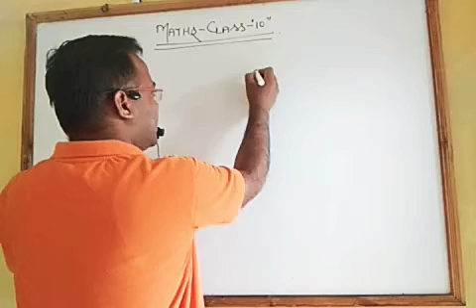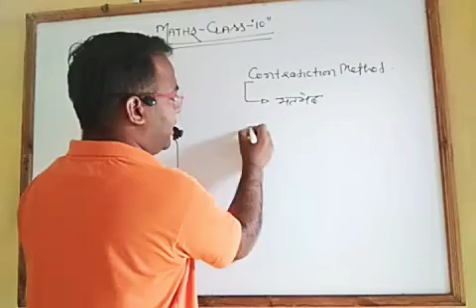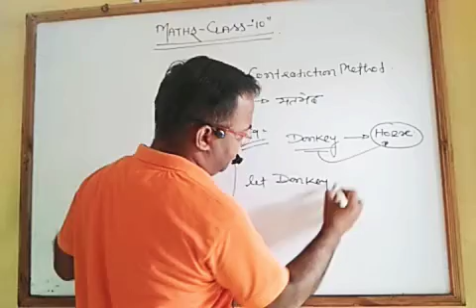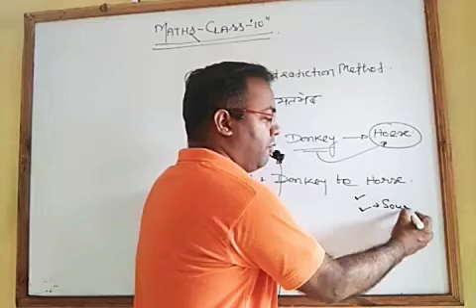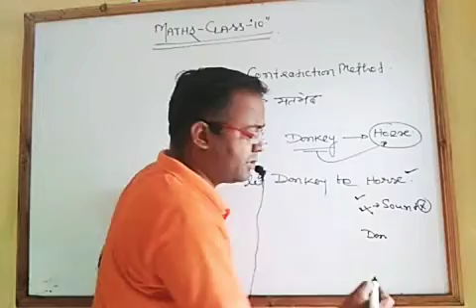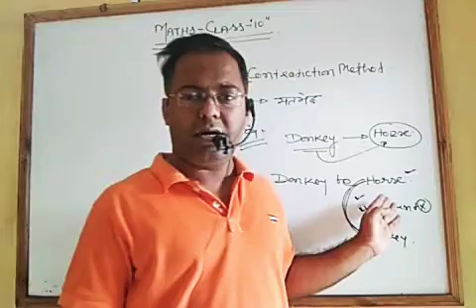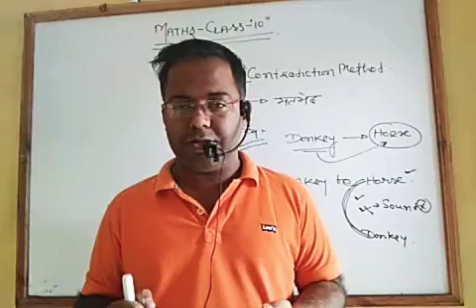Proving of an irrational number part 1